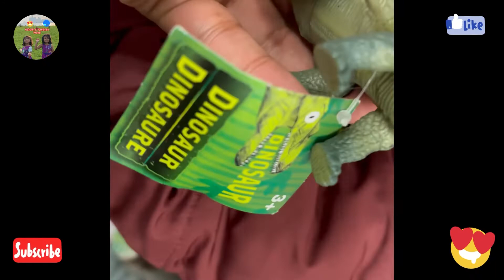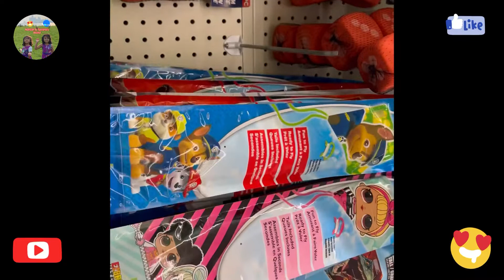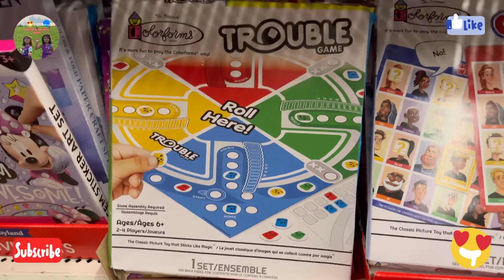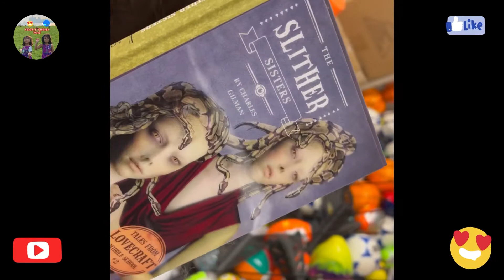WOW! This Time Smart Kid & His Brother Visited The DollarTree Store With US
This Time Smart Kid & His Brother Visited The DollarTree Store With US. We found so many nice toys in the store. They increased their price to 1.25, but they are still calling it dollar store.